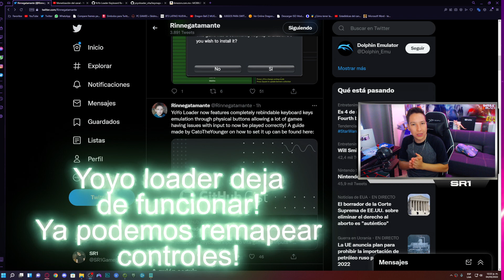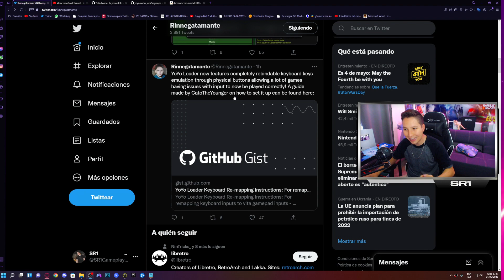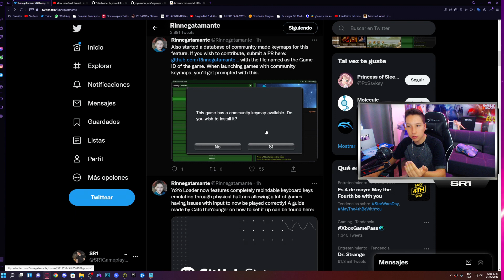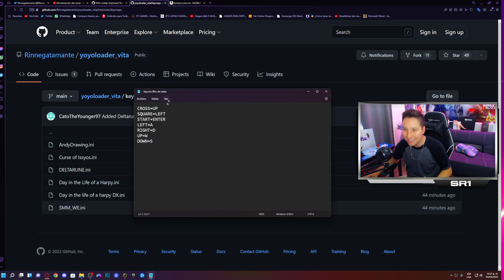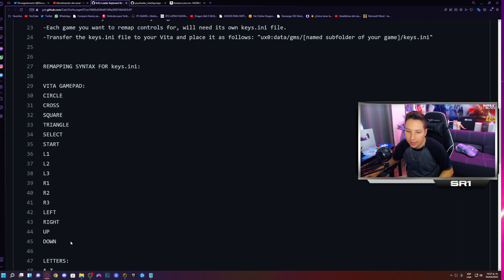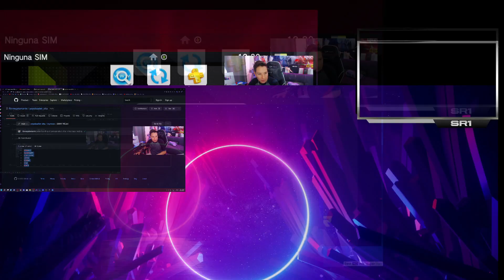Yoyo deja de funcionar en PS VITA! y Mapeo de controles DISPONIBLE!